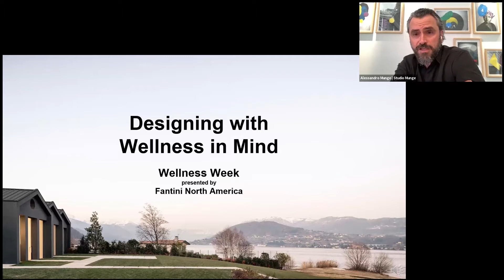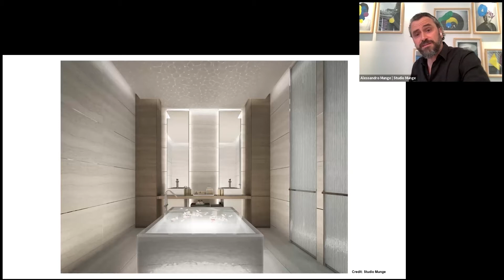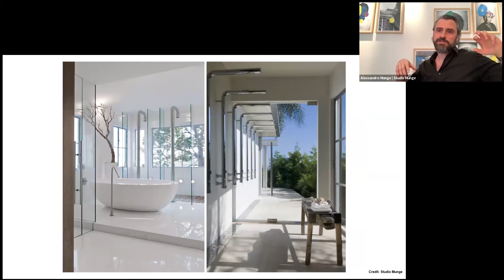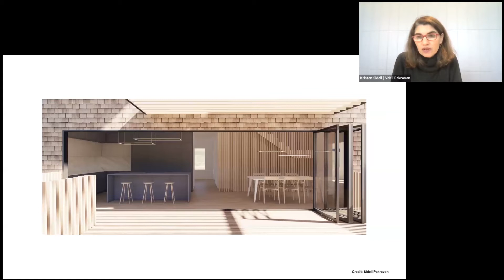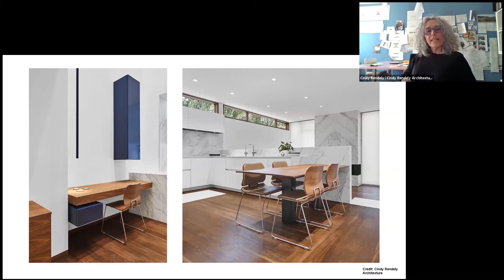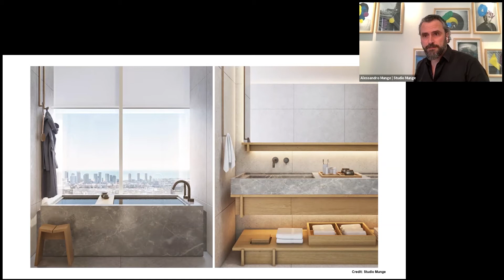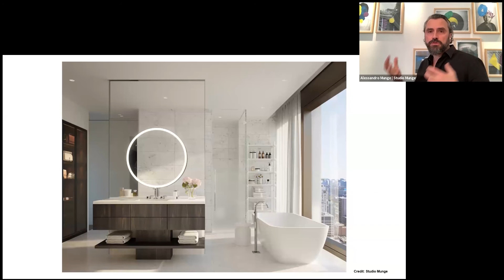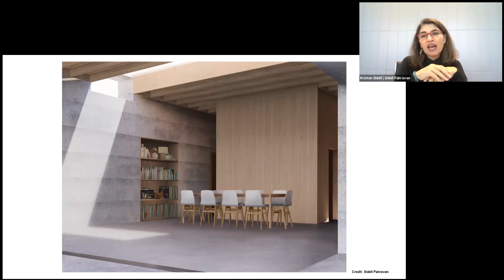Fantini Wellness Week - Designing with Wellness in Mind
Inspired by water and the serene atmosphere it creates, Fantini designs have promoted a sense of wellness since its inception. In an effort to promote wellness beyond Fantini designs, you’re invited to Fantini’s first Wellness Week event series. Discover ways to incorporate wellness into your homes, projects and lives, as you hear from designers, experts and even a professional yoga instructor.

An initiative by Fantini North America.